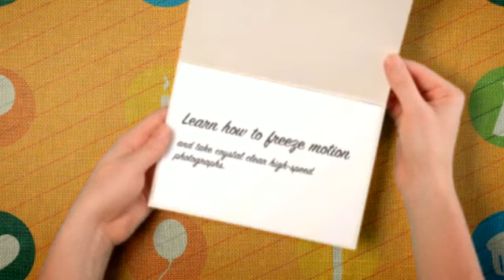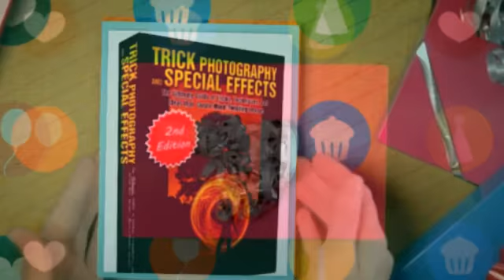photo effects editor free download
You will Generate Mind-Blowing Imaginative Graphics UsingKey Photography Courses Along with Step-By-Step Guidelines!

Amazingly, you don't need to individual very costly apparatus as well as become a photographic camera wiz to look at top quality digital camera images!!
Issues ever before wanted to:
Acquire amazing specific side effects photos having simply just the normal camera...
Finally learn how to build "light painting" graphics which can be simply
from this world
Strengthen ones "regular" digital photography abilities as well as consider much better pics immediately...

Key Photography & Special Outcomes 2nd Release - Ones full easy-guide guidebook on using exceptional specific results shots and trendy photographs friends and family will not think...

It comes with 295 webpages involving instruction, 9 hours of how-to video tutorials, possesses in excess of 300 creative pictures produced by some of the most accomplished picture taking painters all over the world.

It's time and energy to omit this a few months and decades of being a type of fan photographers -- you know these weak guys that understand all of the mags but doesn't always have plenty of time to invest in having the expertise he / she would like...

... you can be passing up prior of which phase fully, and obtaining suitable to the point wherever you're a great attained shooter, taking photos which hit everybody apart.

You see, I'm impatient.
I've truly bought no time with the form of mastering. So I will teach you this also techniques My spouse and i utilised becoming a knowledgeable, powerful wedding photographer right away toned.
You're going to possibly be bouncing total the particular let-downs along with issues, all the thriller involving unsure where to start, as well as instead getting appropriate to the issue to simply get the actual forms of images you've got been recently dying to consider the whole lifetime.
Inside Strategy Digital photography and also Unique Effects, you'll be proven my personal down and dirty, very best held strategies for carrying spectacular images that must be witnessed to get considered.
... stuff like:
How you can use gorgeous taking pictures steps in which people basically won't actually understand - they'll think you've put in hours having Photoshop, playing with actuality these are only regular photographs...
The best way to work with laser beam dog pens, flashlights, along with other residence what to obtain amazing graphic consequences
Just how moron-simple alterations on your digital camera adjustments can let you get wonderful shots that might commonly require a hyper-expensive video camera set up
The way to catch infra-red light using your DIGITAL to create impactful pictures using surreal color
How to record lovely Excessive Vibrant Selection mother nature or maybe landscaping images...
How you can blast as well as modify amazing 360 degree wide ranging photographs
The key guiding stitches many gentle works of art in concert to build pseudo digital camera artwork
How you can fit "the undetectable man" in your images
How to modify large settings with your digital camera for making items "pop" in just the right means.
The best way to freeze them movements in addition to take crystal clear high-speed images
Neat viewpoint hints you're able to do at this time, within digital camera, without having exclusive tools as well as software program desired -- discover how to point d capture? That is certainly just about all you may need
Tips on how to carry 3d photographs with your camera at this time - not any costly software program desired, and you may get wonderful 3d graphics promptly...
Tips on how to record remarkable "star trail" extended exposure photographs
The simple 40 second tune you can make in your digicam to help permit you to consider fantastic pictures every time... I'm going to demonstrate throughout plain English the best way to accomplish the item, also it really does take a maximum of 40 just a few seconds.
Exactly why your computer scanner could be the key in order to some of the best, wackiest images
you could have actually observed -- without, Now i'm not dealing with deciphering these